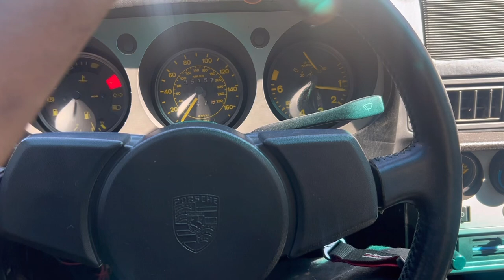One year with the Porsche 944!! (what are the plans)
Follow Instagram:auto3garage for more insights 🤝🙏🏽